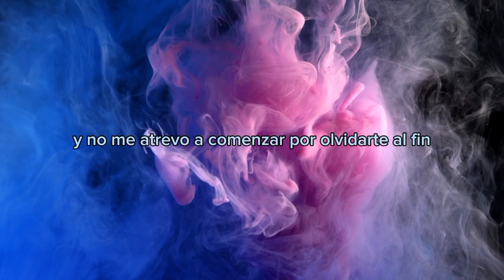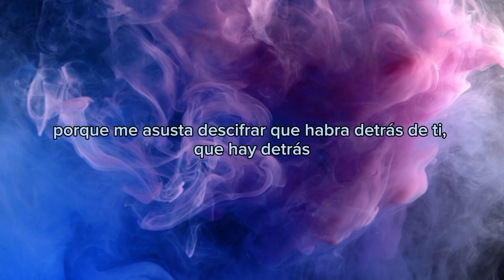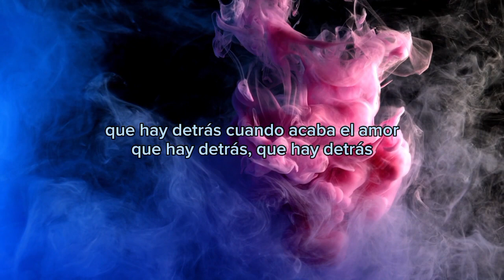Eskartoon - Que Hay Detras (RBD)